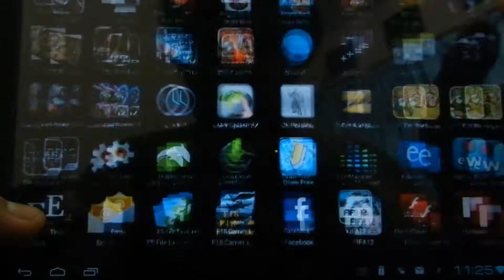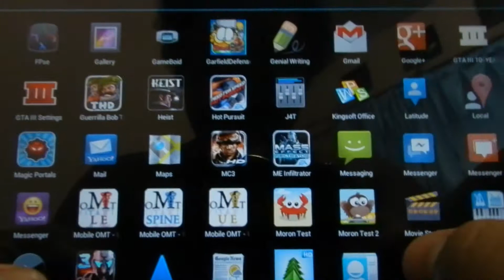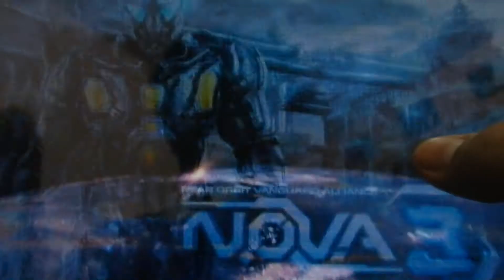Mass Effect Infiltrator & NOVA 3 Preview On Acer Iconia A500